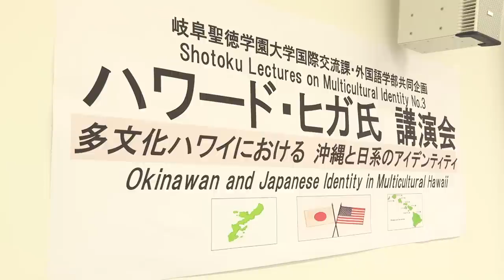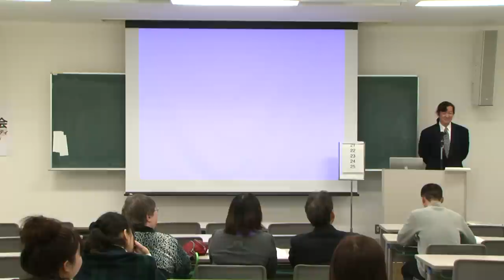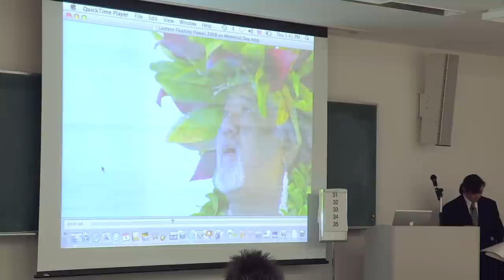多文化ハワイにおける沖縄と日系のアイデンティティ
2010年12月9日（木）に岐阜聖徳学園大学でハワード・ヒガ氏の講演会が行われました。演題は「多文化ハワイにおける沖縄と日系のアイデンティティ」です。